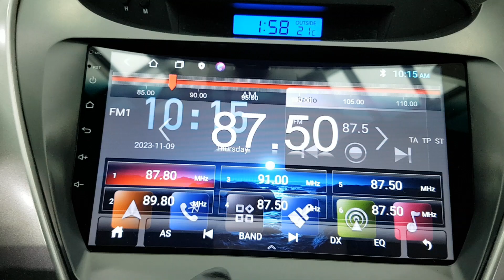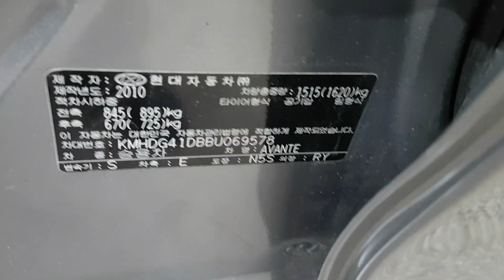HYUNDAI AVANTE 2011 EN VENTA! BU069578 | Vehículos Coreanos Sena Trading